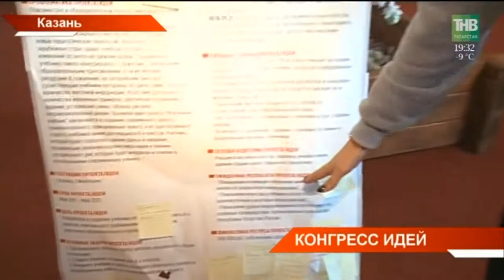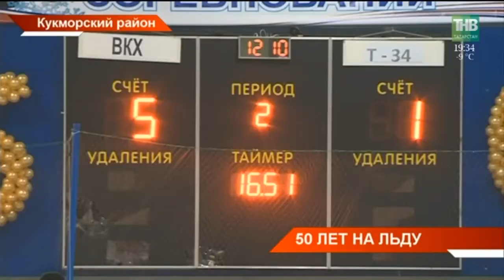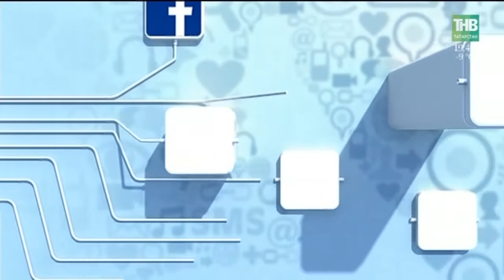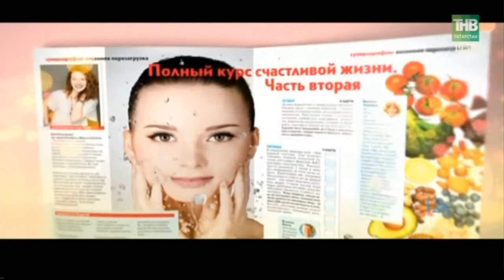Новости в субботу 10/03/18 ТНВ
→ Молодёжь со всей республики поднялась на Свияжские холмы, чтобы обсудить будущее Татарстана. Под Казанью в эти дни проходит конгресс трудящийся молодёжи "Будущее Татарстана строим вместе!". Активисты обсуждают самые разные вопросы: от политики до обслуживания в медицине или ЖКХ. Здесь же выбирают лучшие молодёжные проекты. Чем запомнится этот конгресс?
→ Когда ставку делают на молодёжь. Сегодня исполнилось ровно 50 лет после первого хоккейного матча в Кукморском районе. Тогда и не мечтали о ледовых аренах и катках, а сейчас в районе есть  дворец спорта, в 20 селах появились площадки для хоккея и фигурного катания, есть свои спортивные команды.  Круглую дату тоже решили отметить состязанием. Как Кукмар стал столицей татарстанского хоккея?
→ Самый популярный подарок в эти дни - это букет цветов. В Нижнекамске тюльпаны, розы и петунии начали готовить задолго до 8 марта. В теплицах города порядка 4000 саженцев. Как и в чьих руках рождается главный атрибут праздника?
→ Самые теплые слова поздравлений женщинам от гонщиков Татарстана. Сегодня они не только желали прекрасным дамам счастья, но и отвечали на вопросы казанцев. Команда AG Team накануне завоевала кубок России по трековым гонкам, и отметить победу решили вместе с поклонниками. Самое живое общение, автограф -сессия и розыгрыш призов. Как правильно ездить по весенней дороге?
→ Сенсационное обновление и расширение благоустройства. Наталия Фишман анонсировала реконструкцию ряда знаковых для Казани и Татарстана мест и выразила готовность заняться и социальными объектами. Что конкретно собираются делать и какая работа стоит за упоминанием Казани в президентском послании?
→ Сходить на выборы и выиграть гаджет. Блогеры Татарстана открыли новые арт-объекты в популярных местах отдыха казанцев. Необычные баннеры с фотографиями достопримечательностей и символами Татарстана специально подготовлены к предстоящим выборам. Отдать голос, сделать фото на фоне плаката и забрать ценный приз - такие условия марафона "Айданавыборы".
→ Каждая деталь как живая. Куклы Аллы Сурковой и Асии Глебовой во всей красе предстали в Храме всех религий. Автор проекта известный татарстанский художник Ильдар Ханов как раз и создавал свой проект как общественное пространство для всех художников.  Первыми заехали кукольники. Кто на очереди после застывших принцесс?

Координаты:
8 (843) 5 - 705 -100

Таяну ноктасы. В эфире: пн, вт, ср, чт - 19:00

7 дней. В эфире: вс - 19:30, 21:30